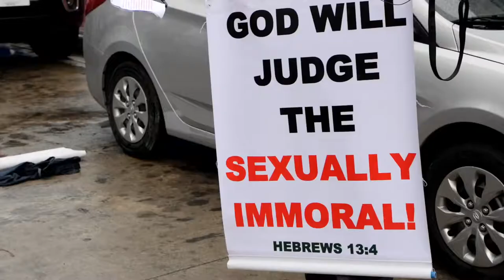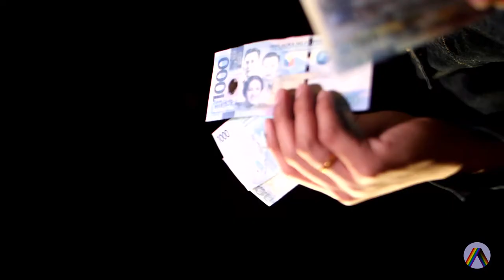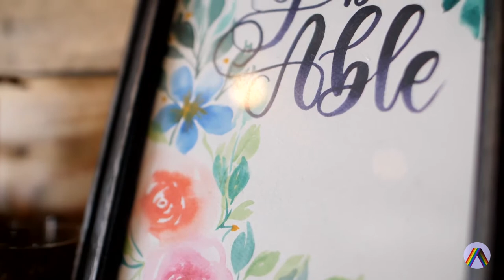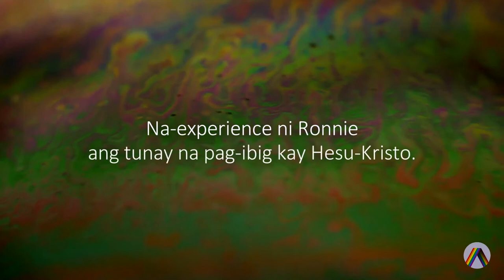Amazing Grace | Ronnie Ventayen